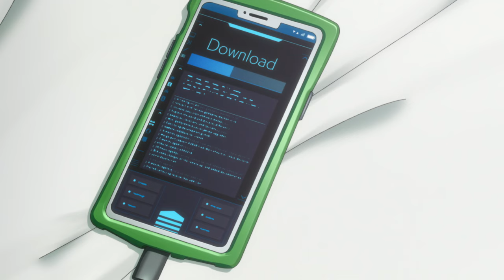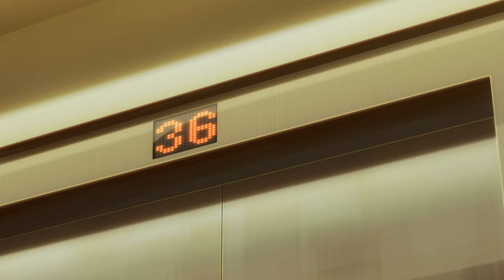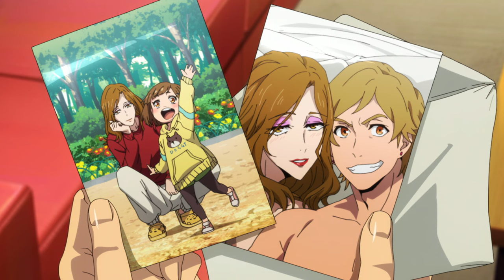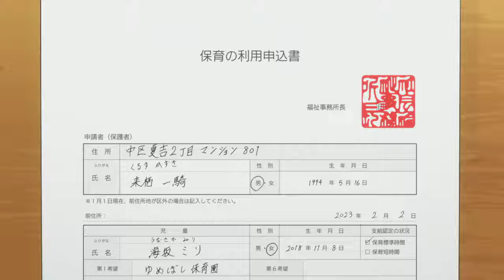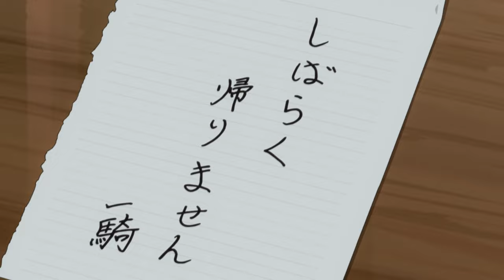Two DEADLIEST Hitmen Raise A CUTE Little Girl | Full Anime Recap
Anime: Buddy Daddies

Kazuki Kurusu and Rei Suwa are partners in crime in more ways than one. They live together as housemates and kill together as hitmen. But their lives are turned upside down in a way they could never imagine when they take in a 4-year-old girl looking for her father.